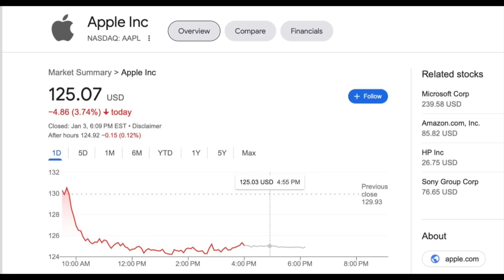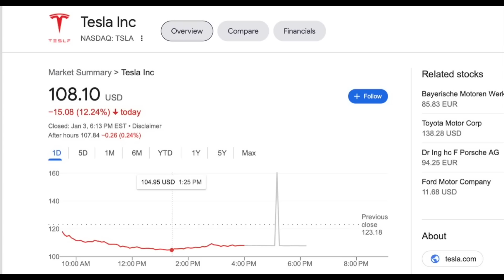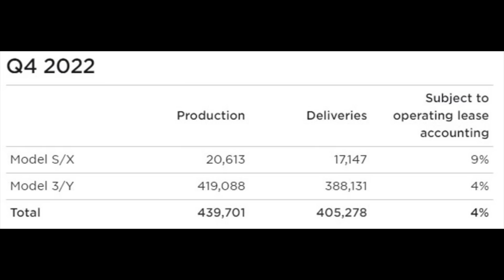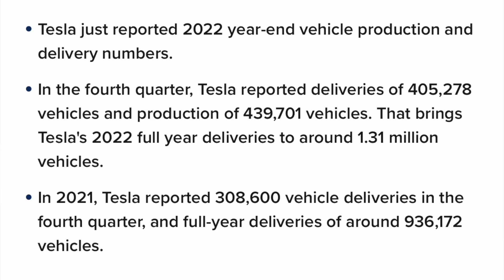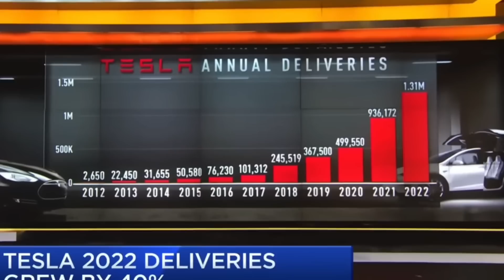TESLA RỚT MẠNH! BÁN???